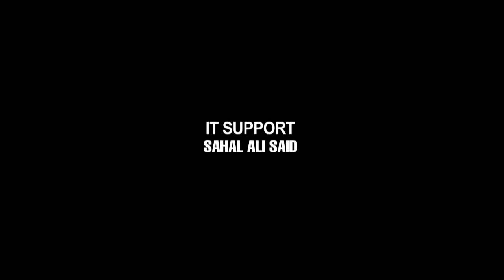DHACDA UGUB AH #30 - Au Jama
a Somali  Elder in interview with Keydmedia